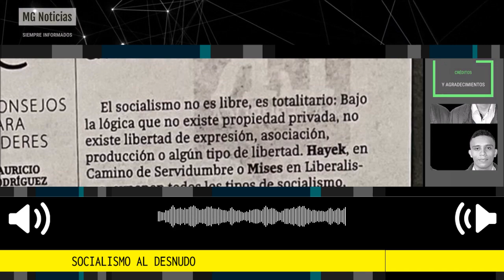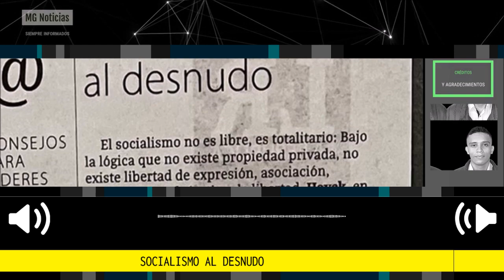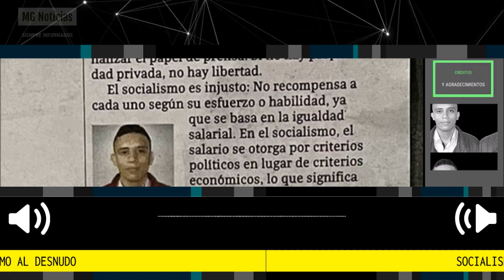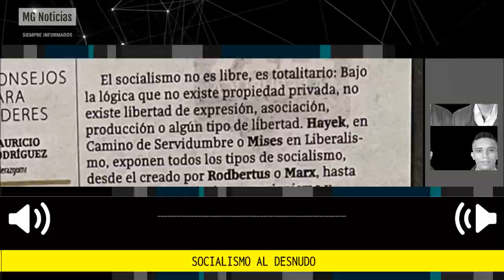ALERTA ⚠️ SOCIALISMO AL DESNUDO: Por Jair Viana Libertank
El socialismo es injusto: No recompensa a cada uno según su esfuerzo o habilidad, ya que se basa en la igualdad salarial. En el socialismo, el salario se otorga por criterios políticos en lugar de criterios económicos, lo que significa que el amigo del dictador gana más que el que no está en su círculo.
columna Jair Viana
Libertank